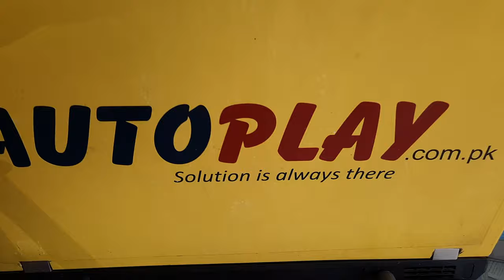KM910 Mini Keyboard & Mouse Combo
KM910 Mini Keyboard & Mouse Combo | AutoPlay